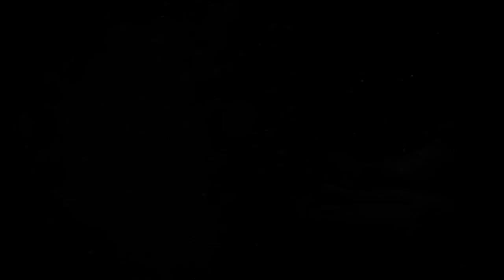Brand activation - Clan Campbell DARK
Projet :  Conception et production d’une série d’assets (gif et vidéo) mettant en scène l’univers de la marque.

Compétences requises : Conception, Direction Artistique Réalisation, Tournage, Infographie, Montage, 3D